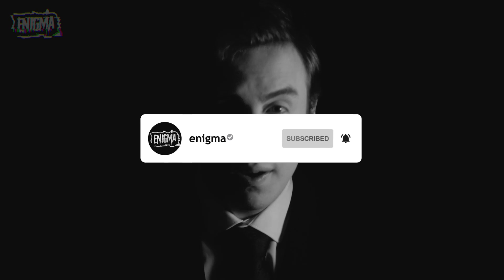SLEEPING Tesla Driver Caught By Cops... | Body Language Analyst Reacts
Tesla Driver SLEEPING Whilst Driving On Freeway | Caught By Cops…

Background Music Composed By Dominic Glynn
Outro Theme Composed By Whirling Music
VHS effects by oGrqpez